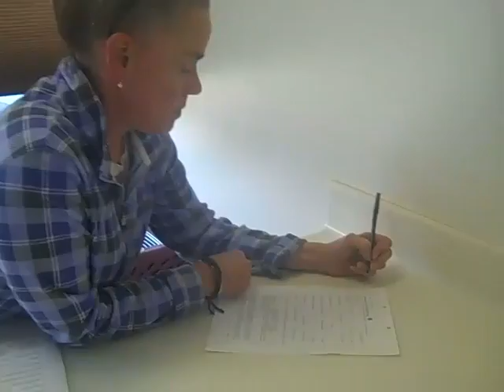Cats Vet Trip!.mp4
Taking our 6 cats to the vet for testing. What fun!